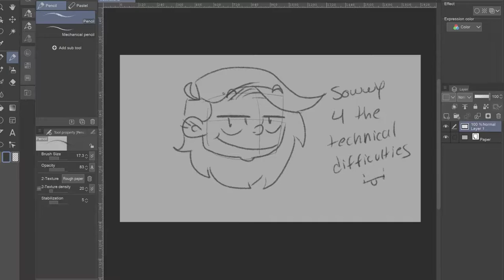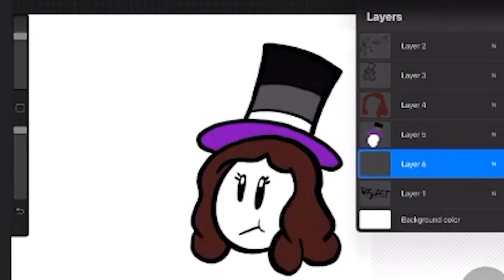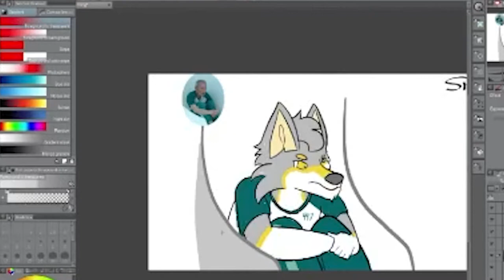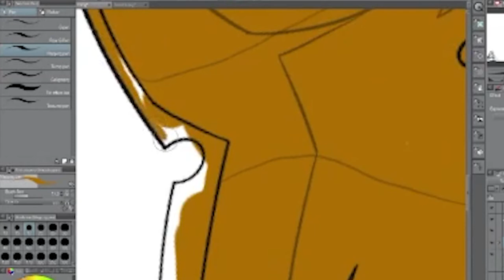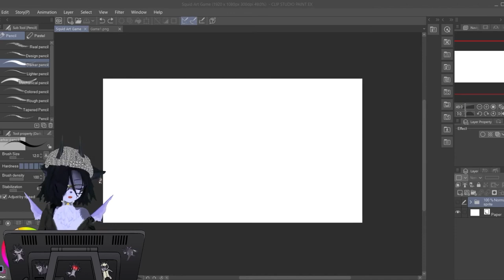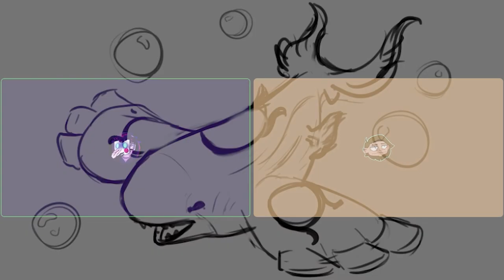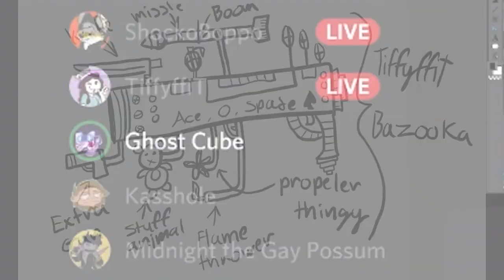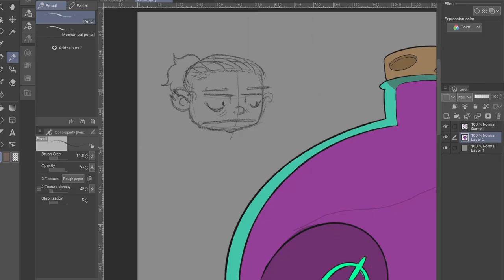SQUID GAME... FOR ARTISTS?! | The Squid Game Art Challenge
It's an all-out art brawl today as we get to see the first Squid Game created by artists for artists!  Who will win?  Who will die?  And WILL ANYONE EVER GIVE ME A GOOD YELP REVIEW?

Intro, Outro, and Background Music composed by myuuji